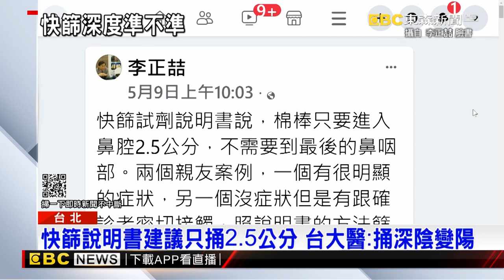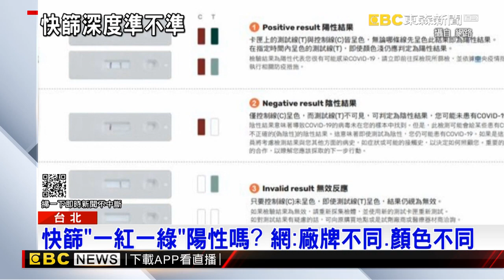快篩說明書建議只捅2 5公分 台大醫：捅深陰變陽｜品觀點ｘ東森新聞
你我現在會使用 快篩試劑，檢測自己有沒有染疫，不過 台大醫師 發現，快篩試劑的說明書疑似有疑慮，說明書上寫，棉棒只要進入鼻腔2.5公分就好，他的兩名親友 實測 都是陰性，但經過醫師的深度採檢、搓六到八公分之後、卻是陽性，認為採檢深度不足，會影響準確度，其他醫師則建議，民眾可以用旋轉推進法，盡量採檢鼻咽部的分泌物，這樣準確度才會提高。